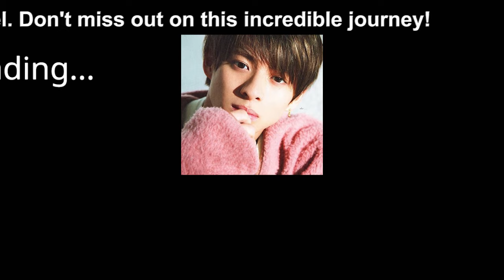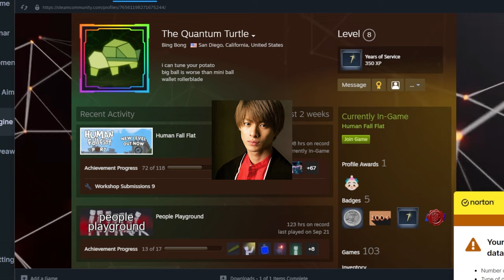【平野紫耀】「キンプリ集結」TOBE生配信に“とてつもない匂わせ”で1人だけ「外された」理由